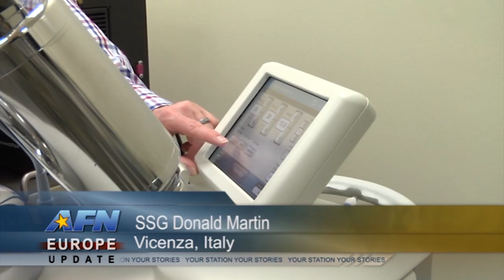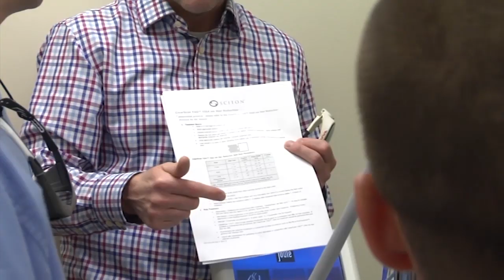Vicenza’s New Laser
Caserma Ederle is the proud new owner of medical equipment which will benefit service members from across Europe. Army Staff Sergeant Donald Martin takes us to the Vicenza Army Health Clinic to check out the new tools.